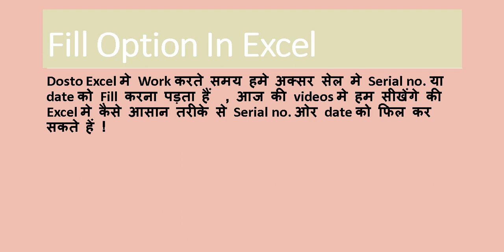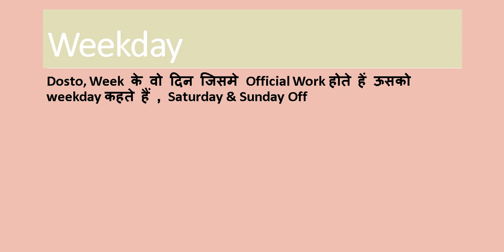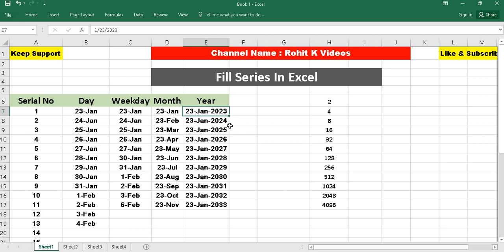Fill Series in Excel in Hindi | how to fill series in excel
Fill Series in Excel  | how to fill series in excel

Queries Solved
• How to Fill Quick Serial No.
• How To Fill Quick Date
• how to fill series in excel
•fill series date in excel
•fill series option in excel
•how to fill number series in excel
•how to fill number series
•home fill option in excel 2016